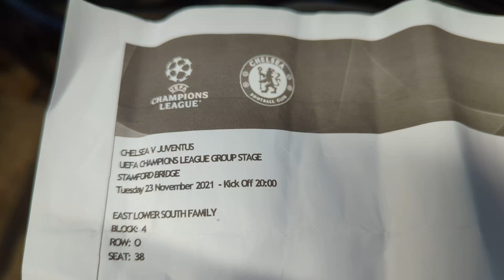View From Seats Stamford Bridge Chelsea FC East Lower block 4 Row O seat 38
Stamford Bridge Chelsea FC view from East Lower block 4 Row O seat 38